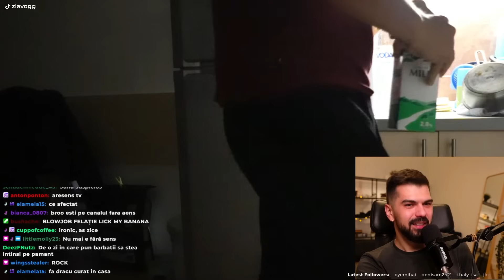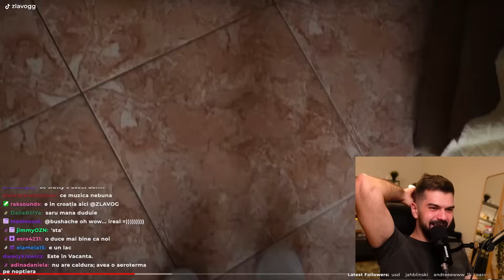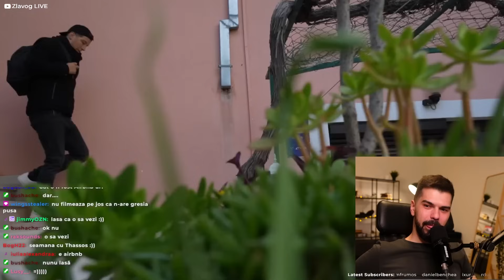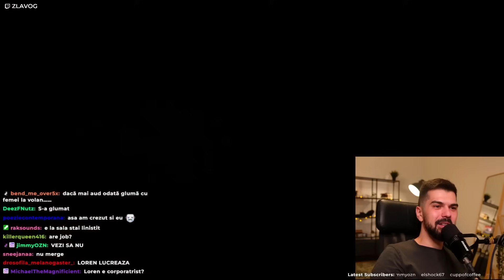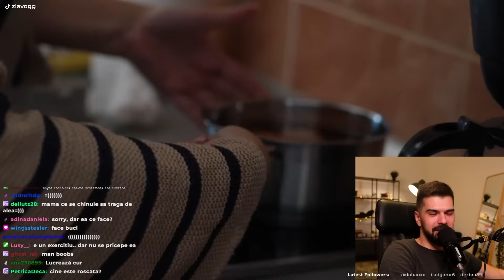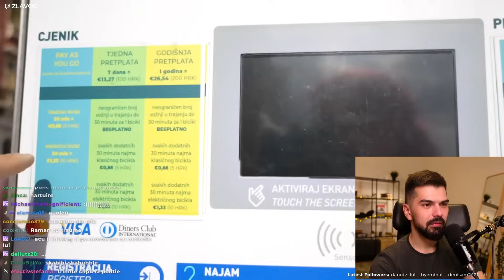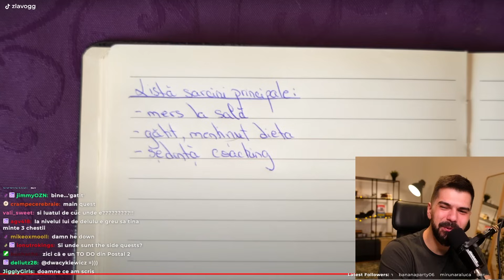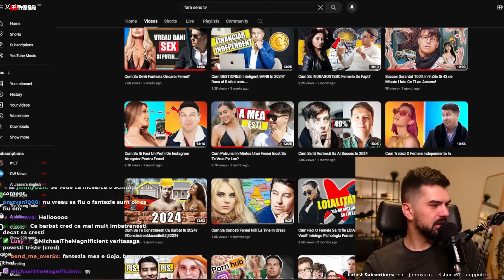O ZI DIN VIAȚA LUI LOREN LOGHIN | ZLĂVOG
Alex ne încântă astăzi cu ultimul vlog al lui Loren Loghin, o zi din viața lui, un videoclip *FOARTE* așteptat din partea susținătorilor.